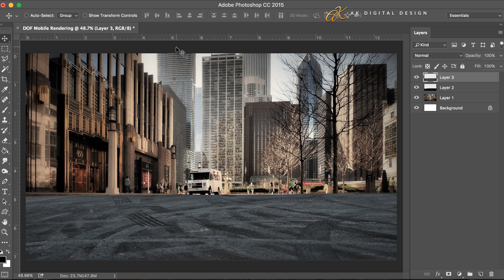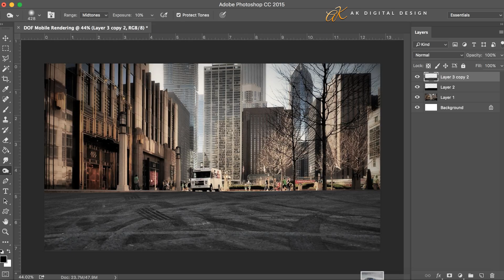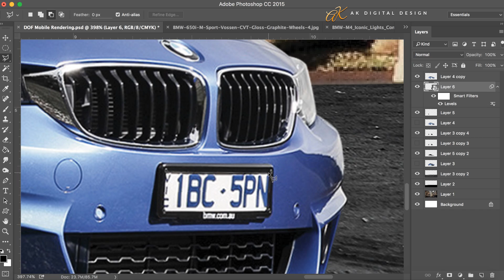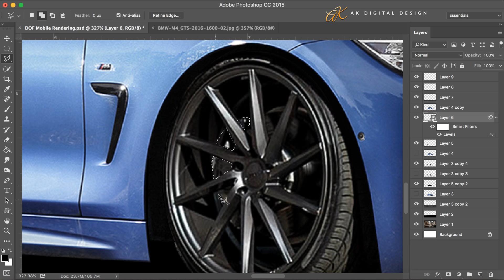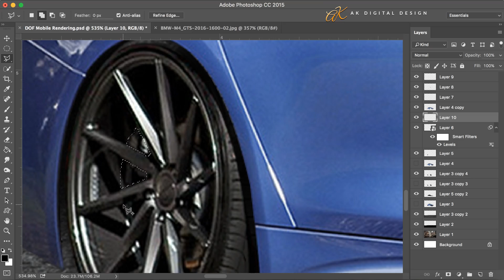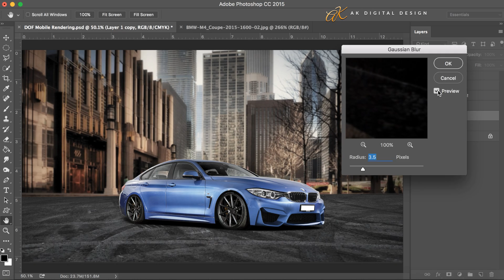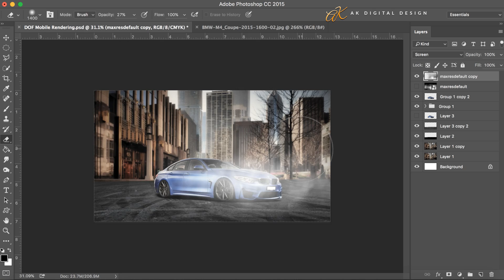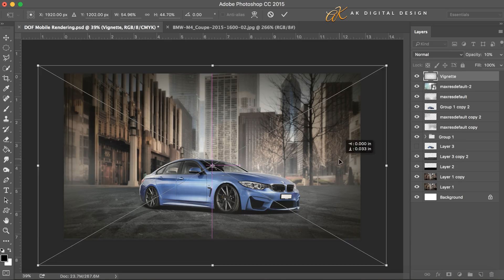BMW M4 Gran Coupe Modified | Virtual Tuning